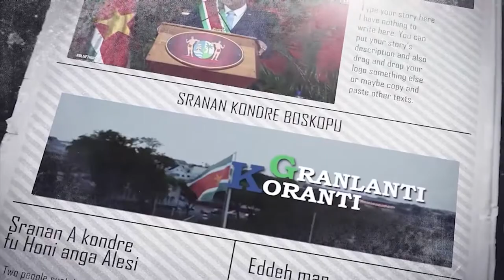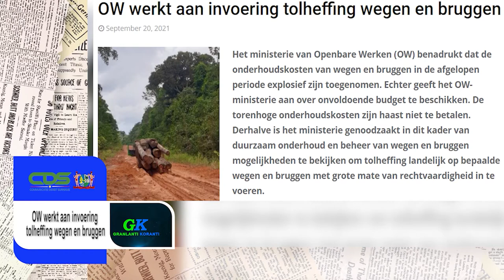𝔾ℝ𝔸ℕ𝕃𝔸ℕ𝕋𝕀 𝕂𝕆ℝ𝔸ℕ𝕋𝕀 (JAVAANS), DD 20 SEPTEMBER 2021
De onderwerpen in deze aflevering zijn:
- President Santokhi vraagt voor samenwerking tijdens CELAC conferentie
- OW werkt aan invoering tolheffing wegen en bruggen
- 100.000 sneltesten gearriveerd in Suriname